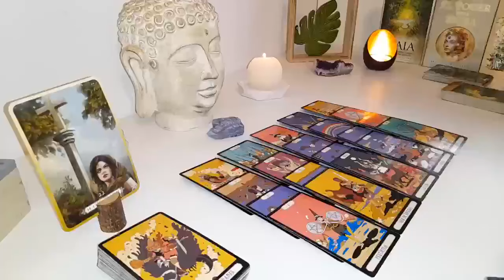CAPRICORN😨 JULY‼️OVER MY DEAD💀BODY! YOU ARE NOT LEAVING 👀ME🤷🏾‍♂️I GUESS WE ALL 3 MOVING IN TOGETHER